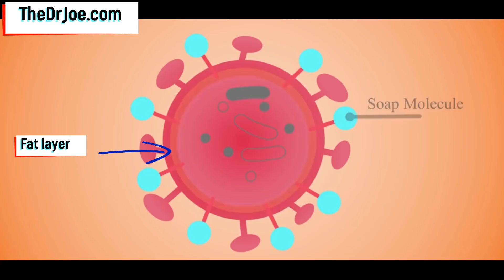Hand Sanitizer Vs Hand Washing - What You May Not Know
Hand sanitizer Vs Hand washing: which is better to get rid of bacteria and viruses? This video goes beyond explaining which of the hand disinfection techniques is superior.

I talk about all aspects of hand sanitizing with alcohol-based hand sanitizers to get rid of germs. Why use alcohol-based hand sanitizers instead of the alcohol-free ones to disinfect your hands of viruses and bacteria. How often to use hand sanitizers. How long to use hand sanitizers. How to really use hand sanitizers to get the desired result of hand disinfection.
Using the right technique for hand sanitization is more important than anything else.

I also talk about the various aspects of hand washing. Why the right hand washing technique is important. Whether you need to use soap for hand washing or not. I talk about whether you need to use anti-bacterial soap to wash your hands or not to disinfect your hands. What type of soap to use for hand washing to disinfect your hands. Whether you need to use warm water or cold water.

And you get an animation of how soap works to get rid of viruses from your hands. And finally you get a verdict of which of the hand disinfection techniques is better - hand washing or hand sanitizer.